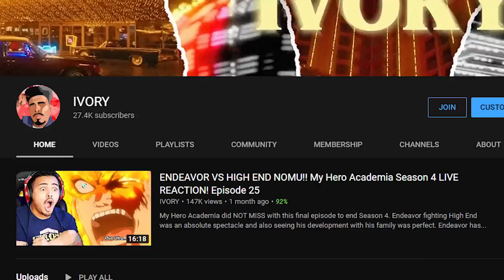TOWER OF GOD IS AMAZING! | LIVE REACTION (Part 1)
Tower of God is looking to be an extremely solid series so far. It definitely has a ton of action, a good cast of characters and a pretty interesting plot that I think will just get better from here on out!